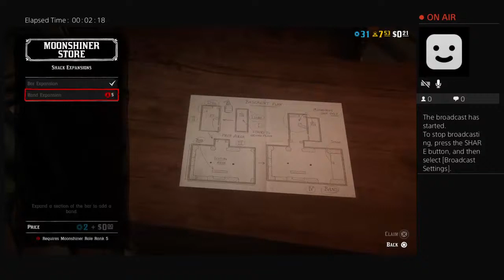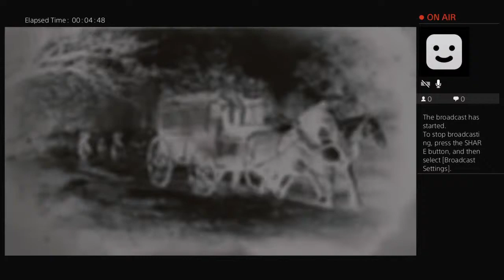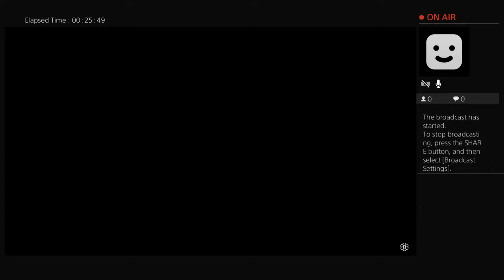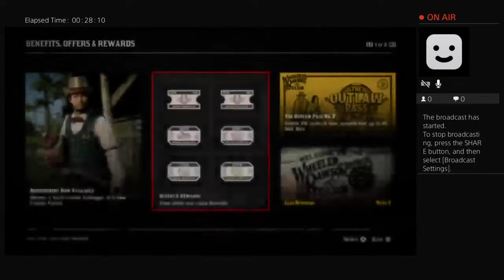RDR 2 online moon shinners